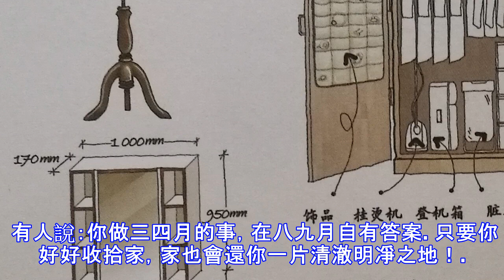收納原來還可以這樣做，看完讓小家越住越大！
啦？今天咱們先來看看別人的家有哪些變化？先看一組對比圖：衣櫃整理：桌面整理：書籍斷舍離：指甲油整理：衛生清潔用品整理：廚房用品整理：衣帽間整理：是不是感覺收納之後的家，整潔舒服多啦，如果你擔心家裡儲存空間不夠，收納姐總結小家收納的幾個方法，讓小家越住越大。1.活用擱板，不浪費每一個小角落家裡有一些小角落（譬如凹位），經常會被我們忽視掉。其實可以通過設計讓它們成為實用的收納空間，可以因地制宜地成為分類收納的好場所。2.充分利用床下空間臥室收納一定要注意將與營造睡眠環境相衝突的角落收拾乾淨，創造一個安然入睡的氛圍。而為了增加儲物空間，可充分利用床下空間，把東西擺在床底下。或者選擇定製的抽屜床或榻榻...